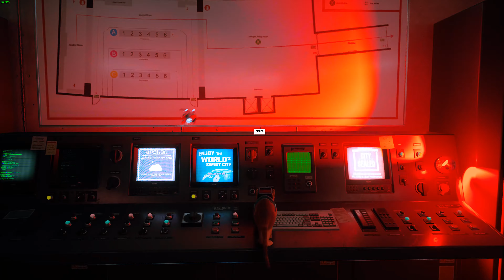Stray Finale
Hey Guys, Today we are playing Stray! We are a poor kitty cat lost, alone and separated from family, as we try to find our way home and explore though a long forgotten cybercity and solve an ancient mystery